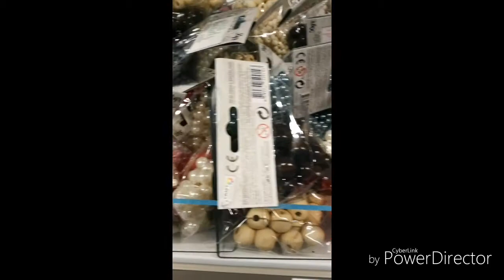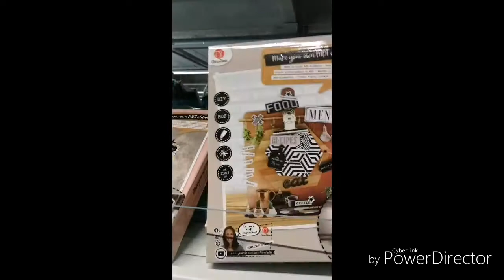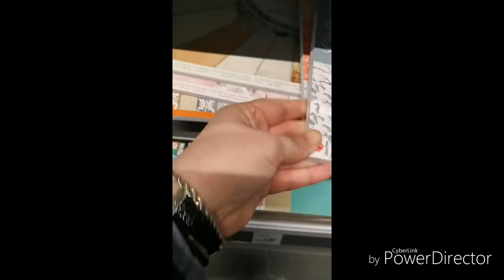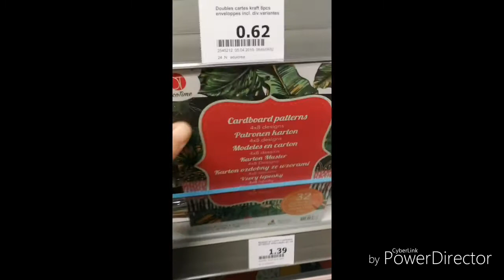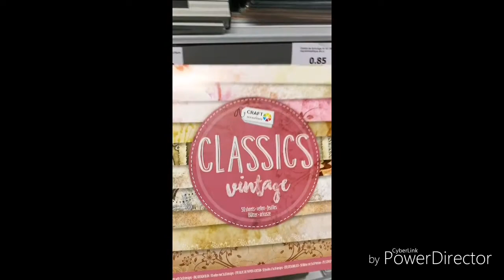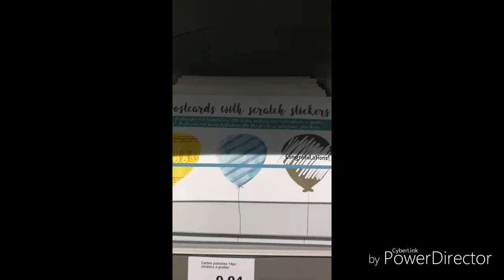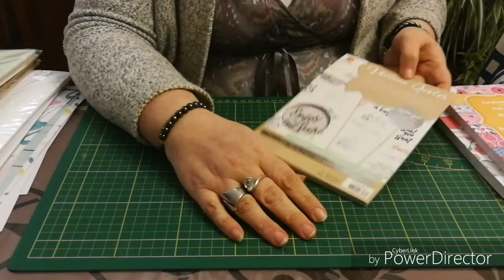Ouverture Action Soignies + Haul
Ouverture le 13/04/19 Haul scrapbooking